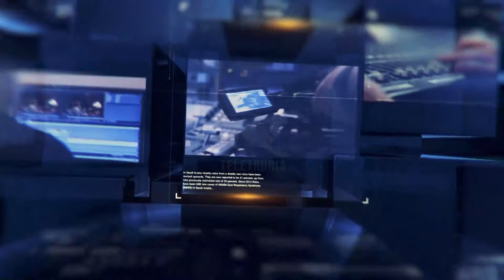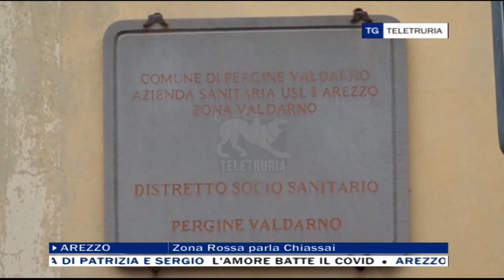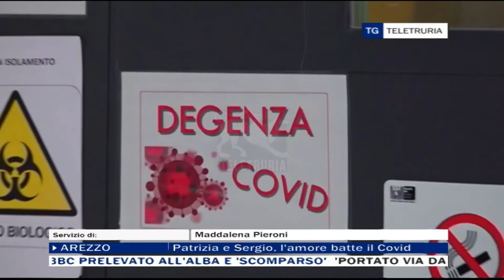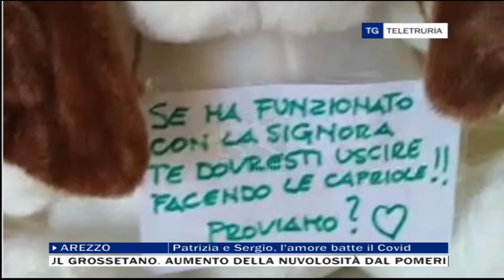TG Flash 19/03/2021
Tutte le ultime notizie a cura della redazione di Teletruria